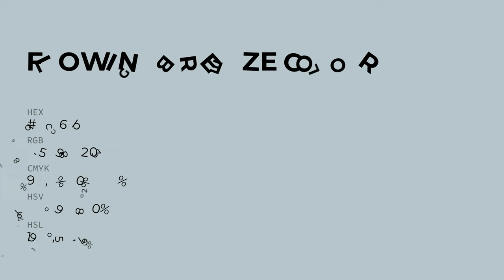Flowing Breeze color b9c6cb hex color - Green color - Warm color b9c6cb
What color is Flowing Breeze ? b9c6cb hex color - Green color - Warm color b9c6cb

Hex b9c6cb Color Code is also known as Flowing Breeze color.

Hex b9c6cb Color code in RGB color code model is created after adding 72.55% red color, 77.65% green color and 79.61% blue color.
Hex b9c6cb Color code in CMYK color (process color) code model is generated after subtraction of 8% cyan, 2% magenta, 0% yellow and 20% black.